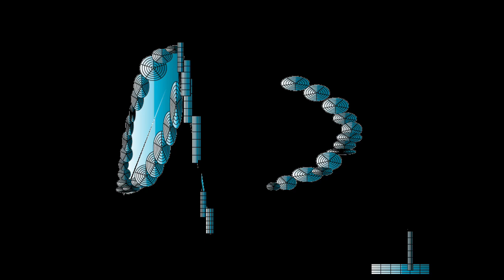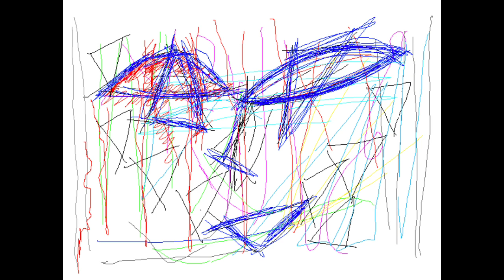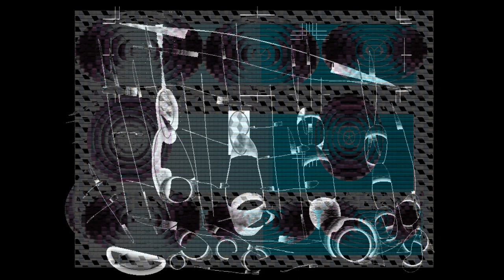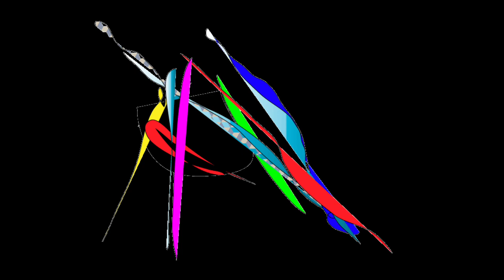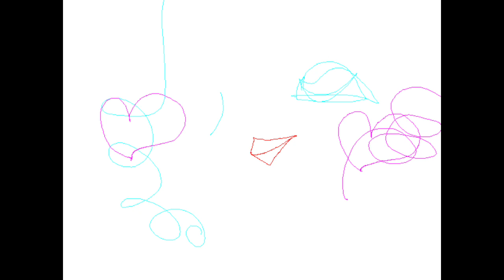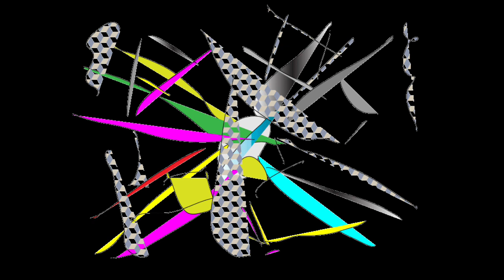BLUE ADVERTISEMENT/Graphic Design and Music and Movie By Yoshikazu Oshiro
BLUE ADVERTISEMENT HOLOGRAPHIC VISUAL